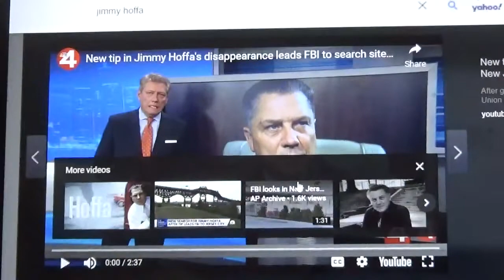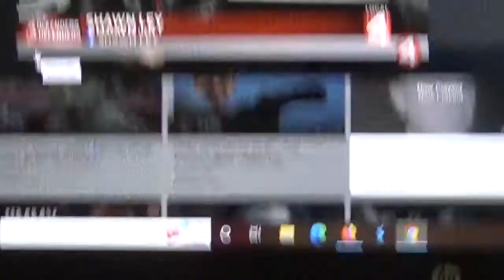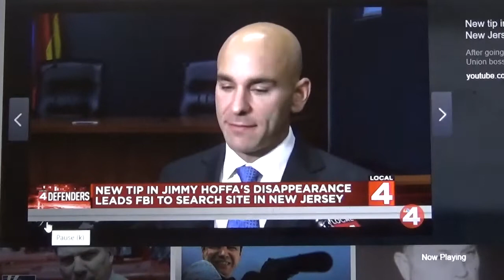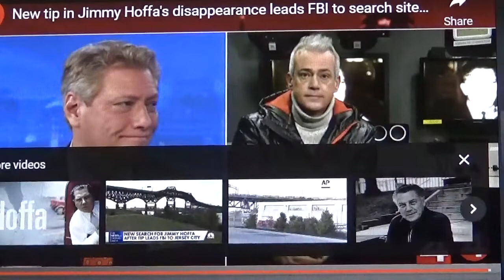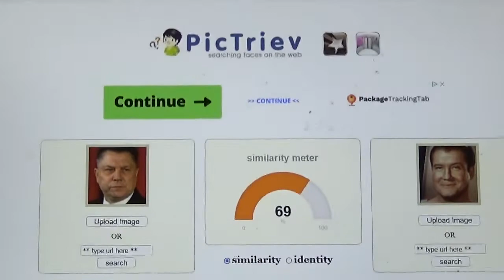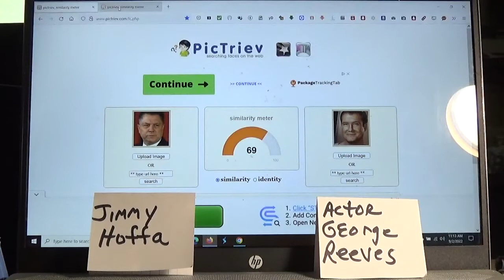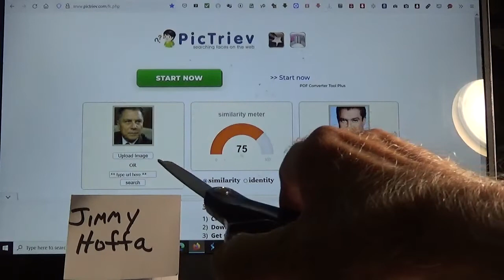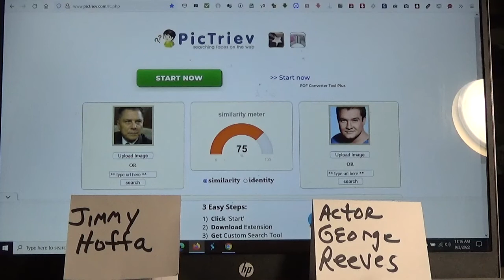Jimmy Hoffa, Teamster's Boss is Actor George Reeves of 1950's Superman TV Series